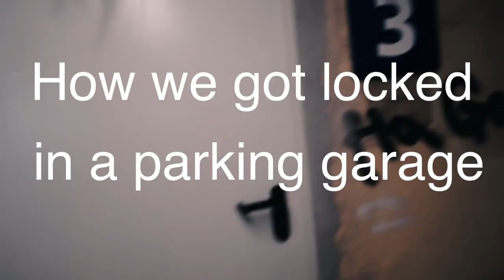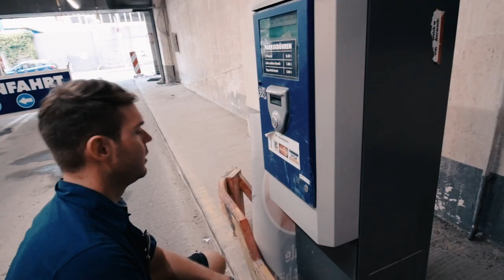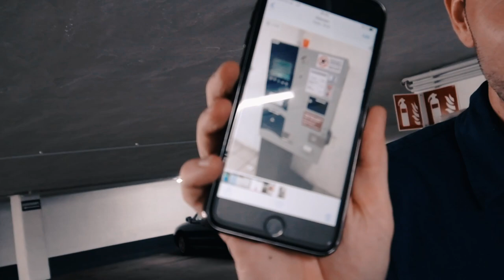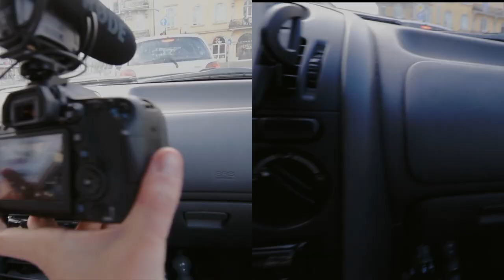First ride on the WowGo 2S | Out & About (Germany)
This is kind of a behind the scenes vlog from when Manu and I were filming for one of his videos. I also give riding the WowGo2s a shot :) We spent the day in Gießen an concluded our session with a drone shoot at a fantastic sunset.